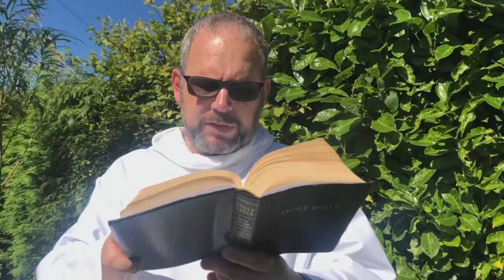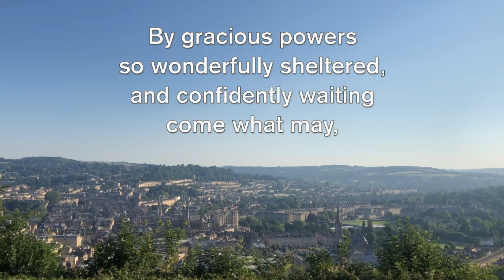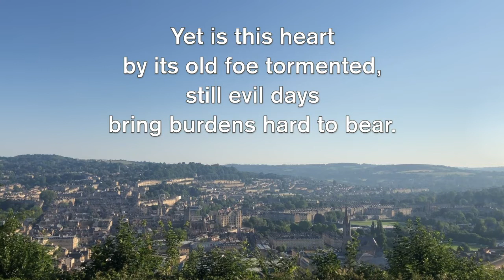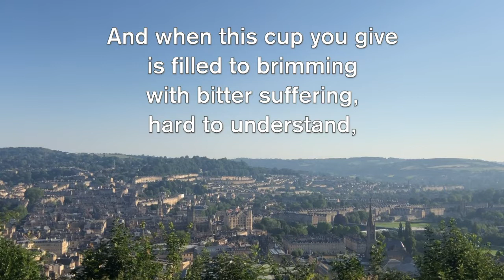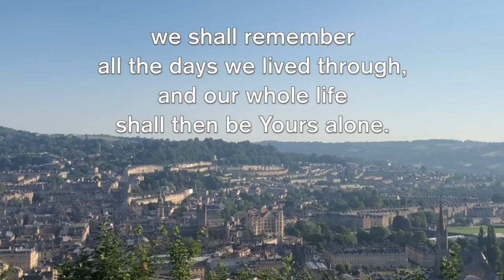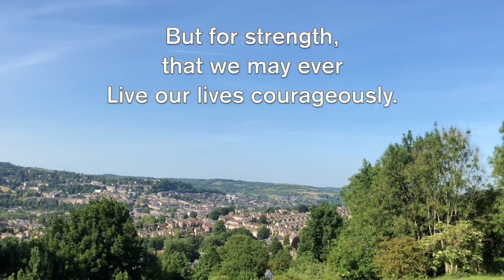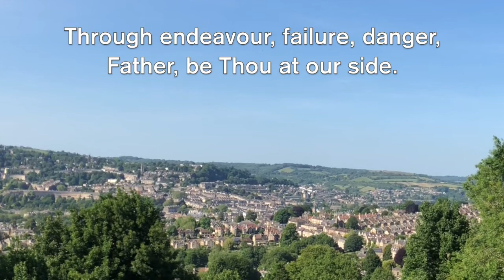Benefice Eucharist, Sunday 19th July 2020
Welcome to the Benefice of Charlcombe with Bath St Stephen, part of the Church of England's Diocese of Bath and Wells.

This is our Benefice Eucharist Service produced for you to worship with us in safety during the Coronavirus pandemic.  It is led by the Revd Debbie Pow and the sermon for today is the second in our series inspired by ideas and questions from our church family: this week looking at how we reconcile the wrathful God we see in the Old Testament with the God of Love we see in the New Testament.

The hymns from today are By Gracious Power, taken (Audio only) and “Father, hear the prayer we offer” taken (Audio only)